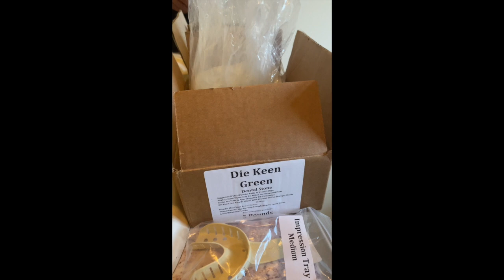How to Make Vampire Fangs with Academy Award Winner John Caglione, Jr.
John personally teaches how to make Vampire Fangs!